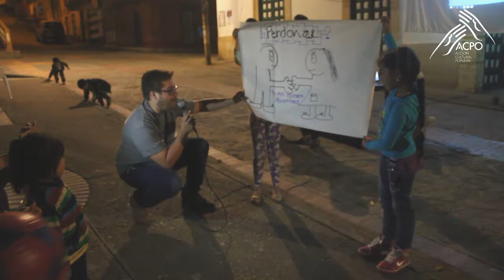Pázala de Película